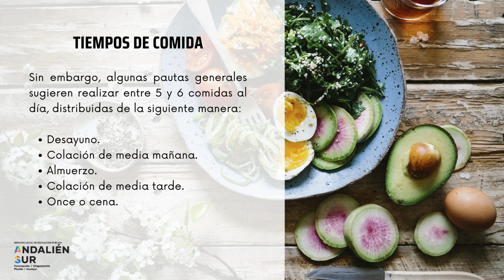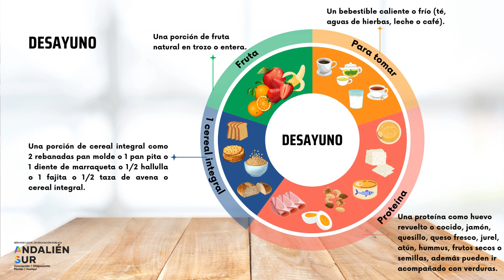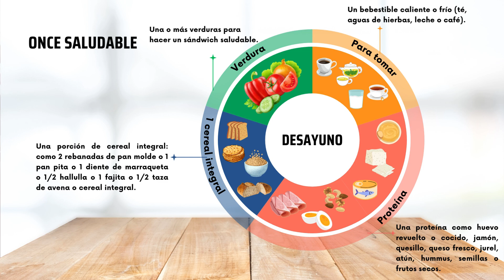Hábitos Alimenticios - Tiempos de Comida